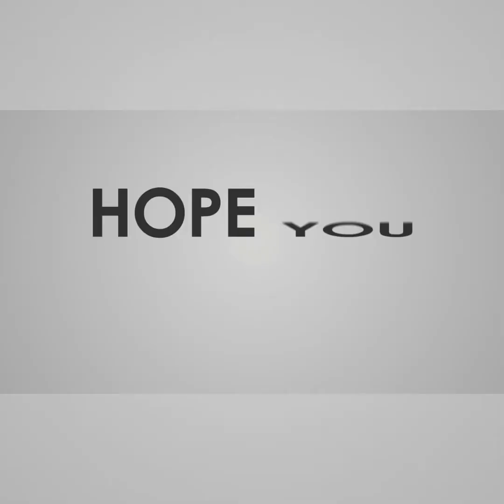BBNaija: Housemates Nominated For Possible Eviction(Full Video)